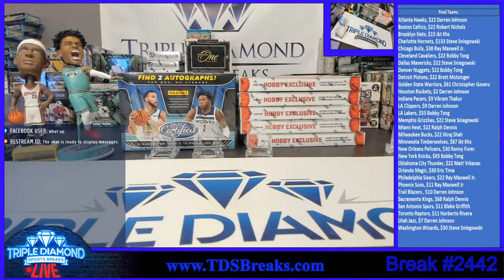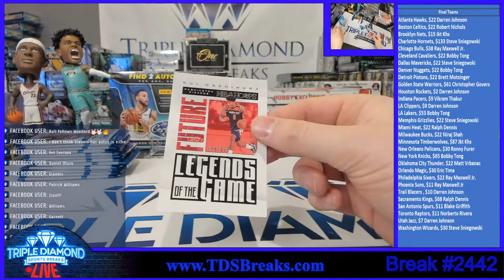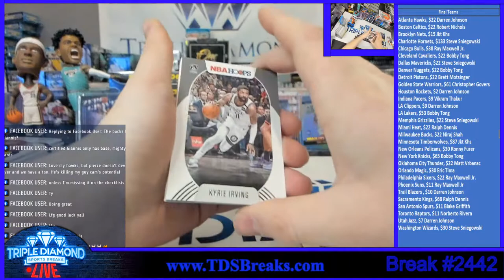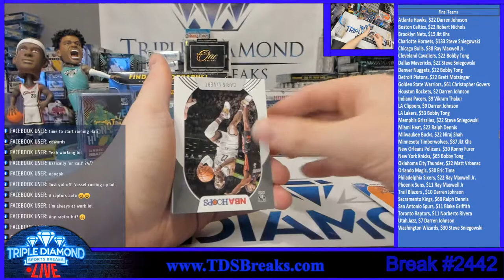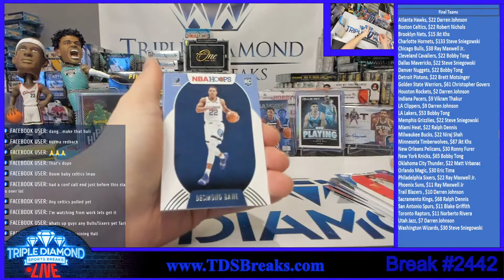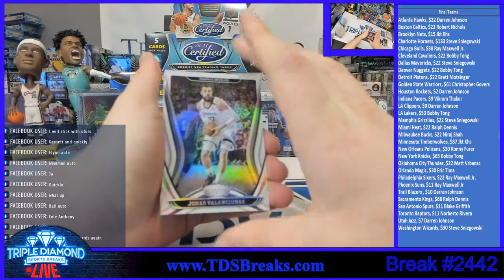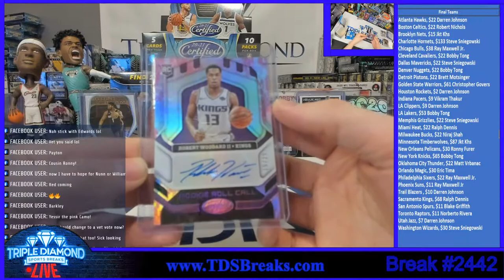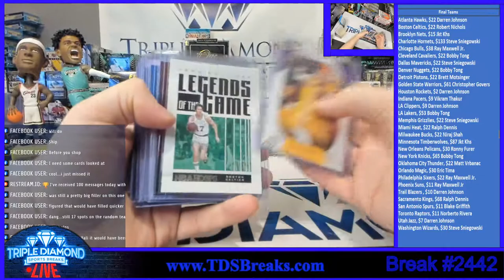Break 2442: PYT (1) NBA HOOPS & (1) CERTIFIED BASKETBALL HOBBY BOXES 2020/21